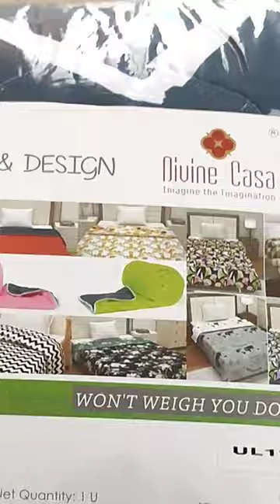Amazon Unboxing comforter#onlineshopping